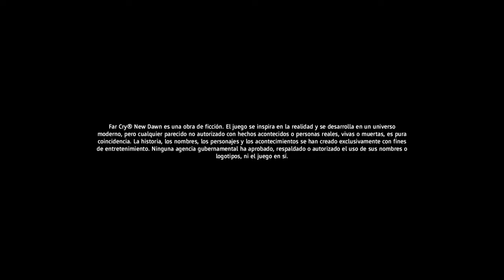Far Cry® New Dawn #1